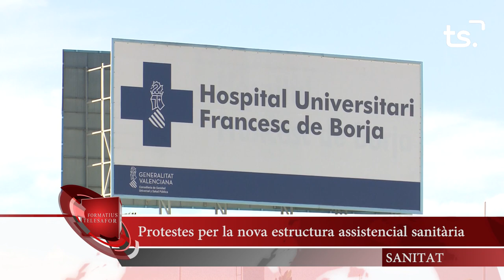INFORMATIU 2024 03 05